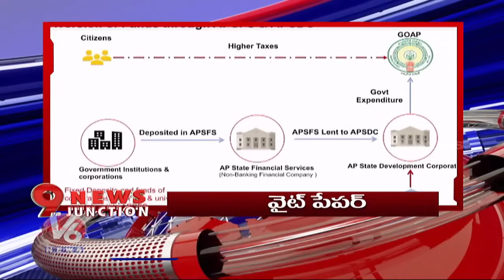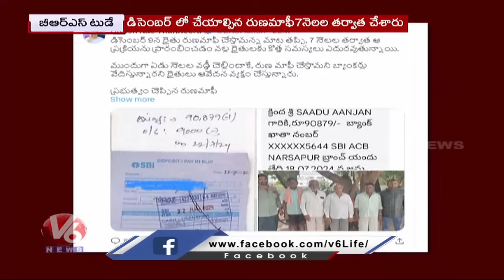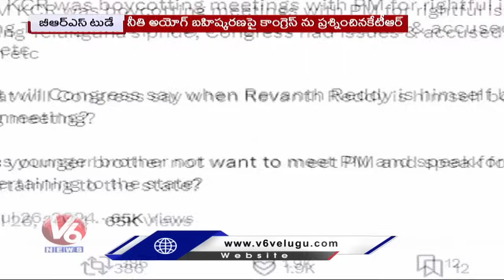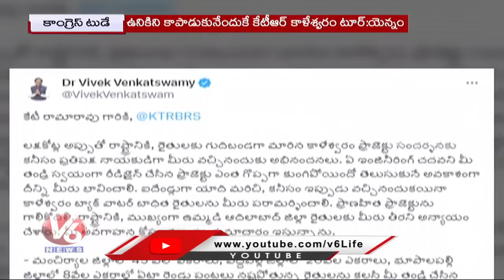30,000 Jobs In Another 90 Days, Says CM Revanth | Bhatti & Ponguleti Review On LRS | V6 News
30,000 Jobs In Another 90 Days, Says CM Revanth | Bhatti & Ponguleti Review On LRS | V6 News